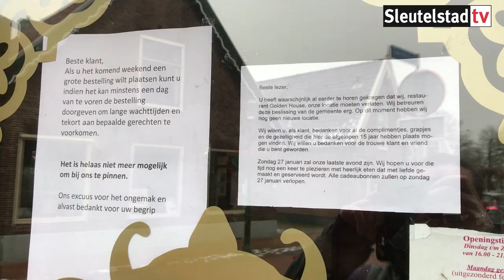2019 01 25 Ton de Gans over sluiting Chinees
Wethouder Ton de Gans over de sluiting van Chinees restaurant Golden House in Zoeterwoude-Dorp.